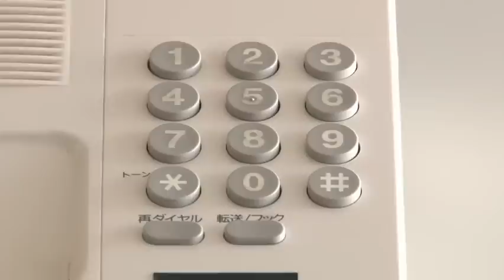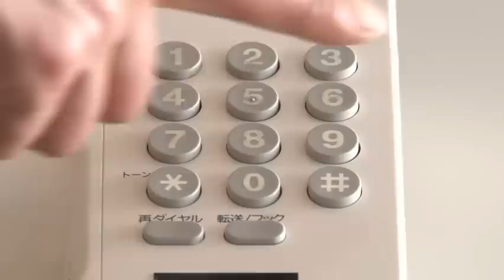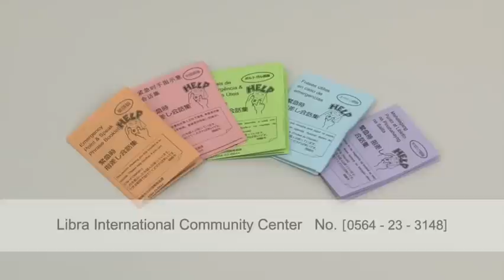岡崎市（公式）/１１９番通報（英語）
病気や怪我・火事などの緊急時に、救急車・消防車を呼ぶ１１９番通報。外国人のかたが１１９番通報する際にワンポイントアドバイスや、オペレーターに伝えることなどを詳しく紹介しています。緊急時でも落ち着いて対応できるよう１１９番通報について再確認しましょう。
６カ国語（日本語・英語・中国語・ポルトガル語・タガログ語・スペイン語）の映像ＤＶＤも貸出します。各種勉強会や、岡崎市へ転入されたかたのために映像を利用したいとい­う町内会や各種団体など、希望されるかたは市内の消防署所へお問合せください。